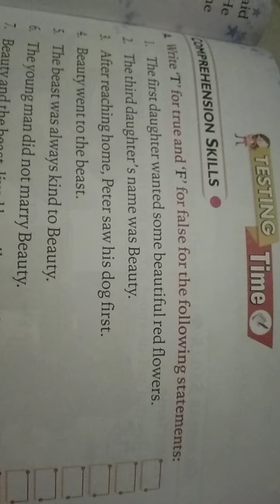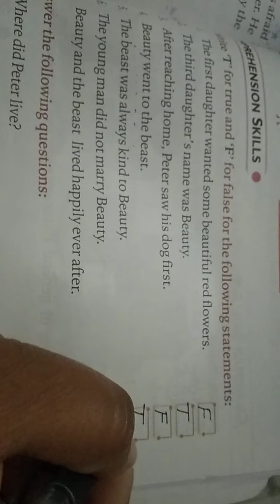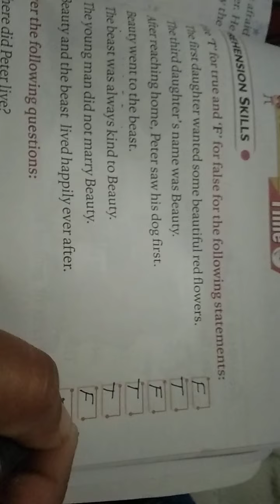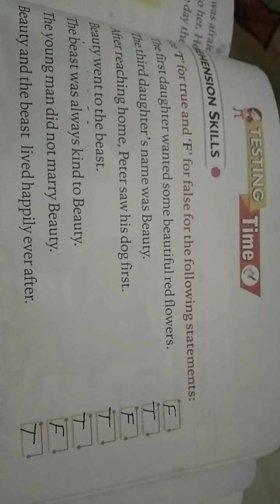CLASS 2 ENGLISH